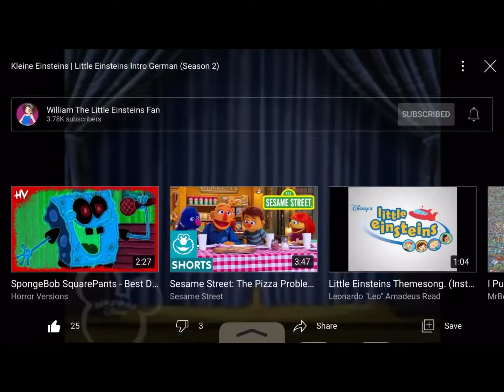Little Einsteins German (Backwards)